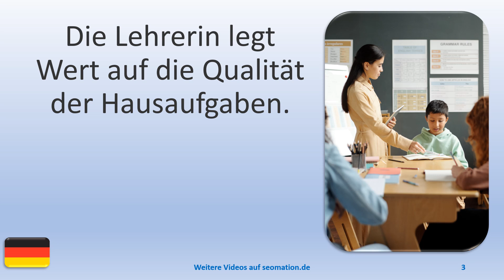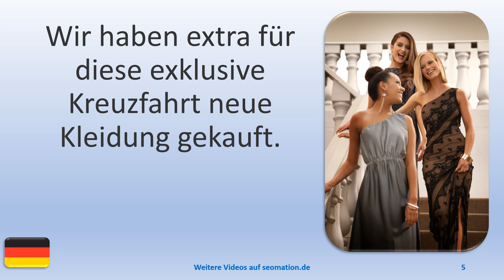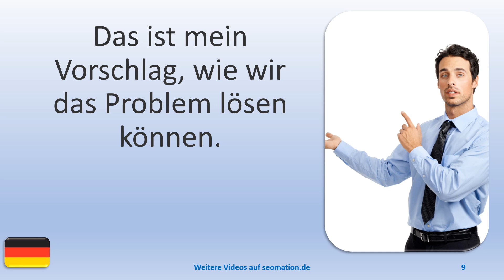▶️14957▶️Ich lerne Deutsch mit Texten und Bildern in unterschiedlichen Situationen.